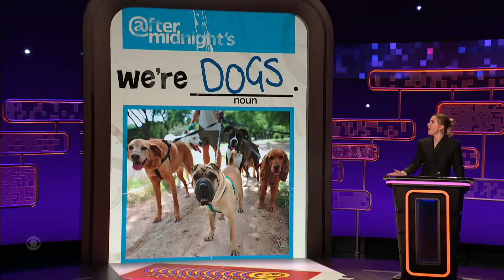We’re the After Midnight YouTube Channel, of Course We Post Clips Out of Order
Taylor Tomlinson introduces Mary Lynn Rajskub, Jerry O'Connell, and Arden Myrin to the “Of Course” TikTok trend. They explain how it might be used by boomers, dogs, and people who know each other from high school. Later, panelists apply the “You’re Probably Wondering How I Got Here” meme to a guy getting chased by a tiger and Tyra Banks being overwhelmed by furries.